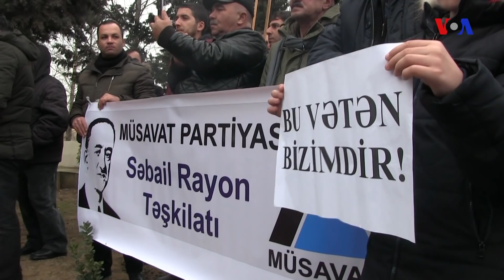Müxalifət Məhəmməd Əmin Rəsulzadənin ad gününü qeyd edib